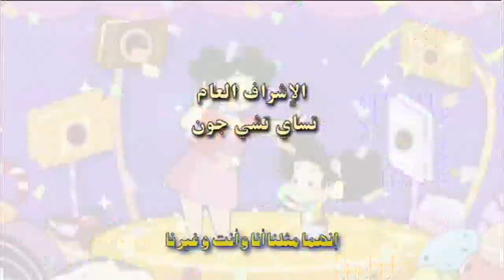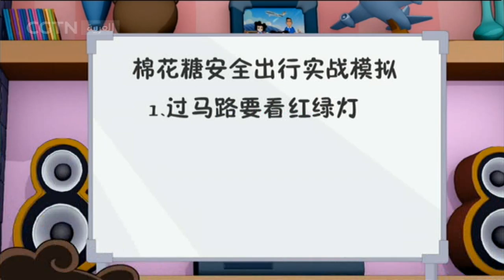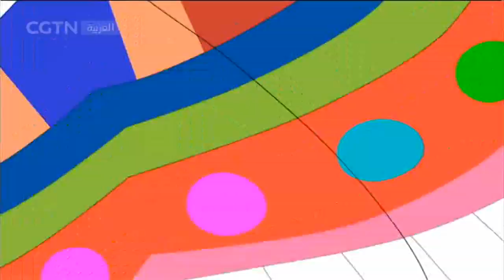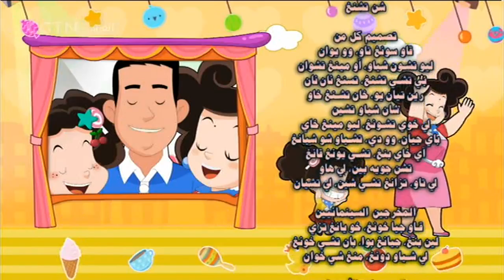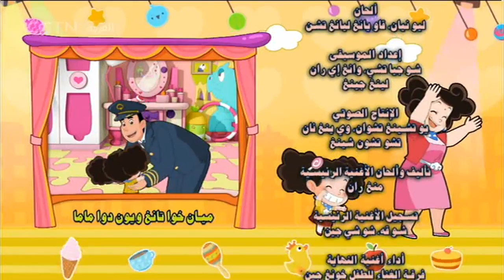ميان خوا تانغ والأم يون دوا 26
برنامج "عالم الرسوم المتحركة" هو برنامج يومي، مدة الحلقة الواحدة ثلاثون دقيقة. هذا البرنامج موجه لأحبائنا من الأطفال العرب ليكبروا في عالم حالم يضج بالصور المتحركة والموسيقى. إضافة إلى ذلك، يطرح البرنامج كل حلقة مجموعة من الأسئلة على مشاهدينا الصغار لإضفاء جو من التفاعل والمرح.